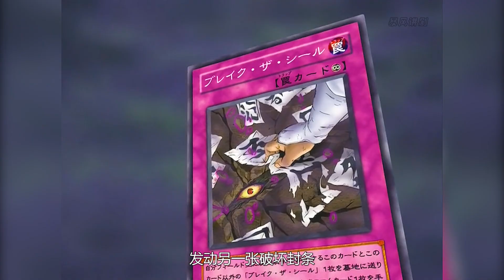遊戲王GX235：召喚尤貝爾！黑暗大法師瞬間崩潰！